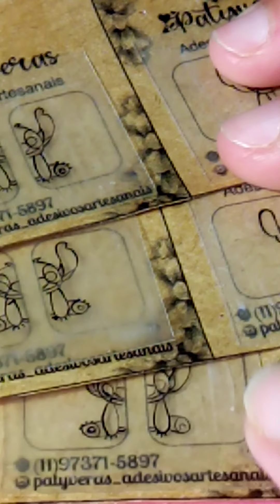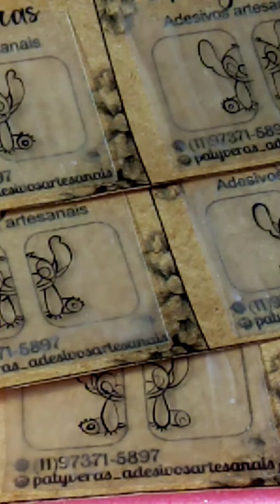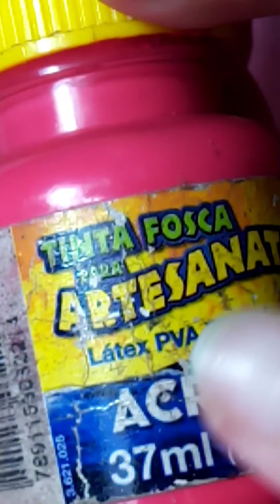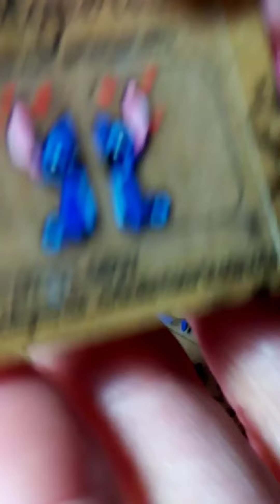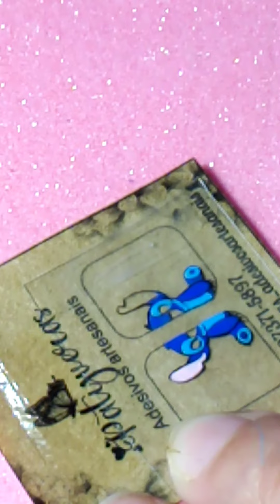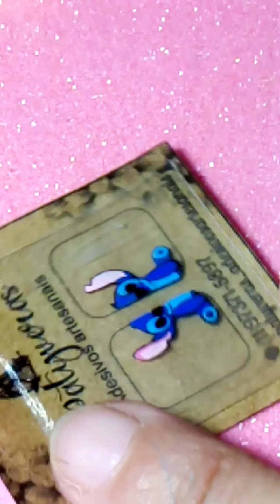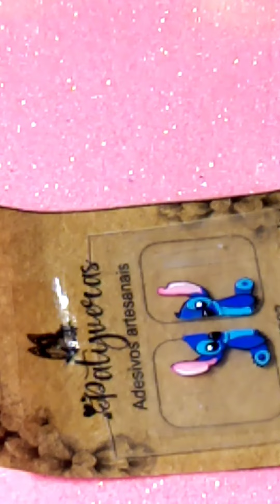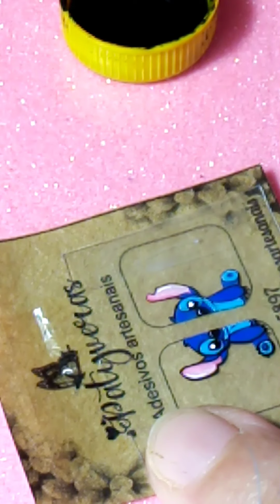Preenchimento do Stich (vídeo parte 2)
Espero que ajude vcs e que vcs gostem.
Caso vcs gostem deste tipo de conteúdo me sigam no Instagram, posto novidades diariamente 😉